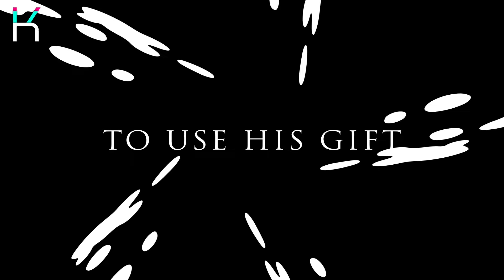The First Ever Olympic Champion - Coroebus of Elis 776 B.C.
This fun animation shows the story of Coroebus, a humble cook from Elis, Greece that would forever be known as the first ever recorded Olympic champion. These games which occurred in 776 B.C. consisted of only one competition, a race of approximately 192 meters long.